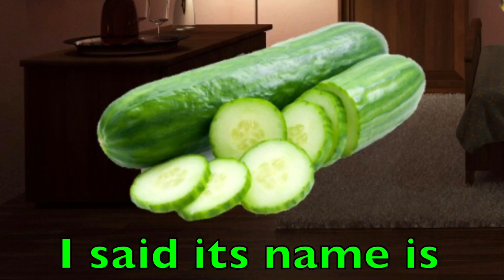AN UPCOMING CHALLENGER?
This one is actually pogchampionship